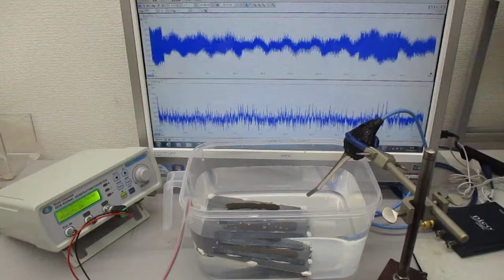オーダーメード対応超音波発振制御プローブの伝搬特性テスト